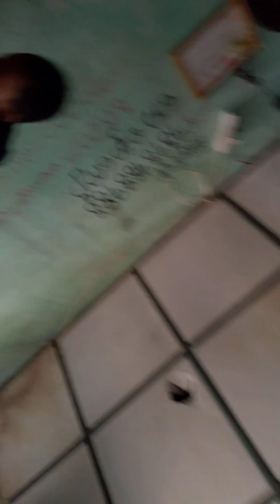1️⃣4️⃣6️⃣6️⃣April 29, 2024